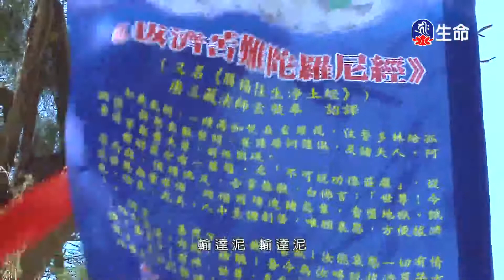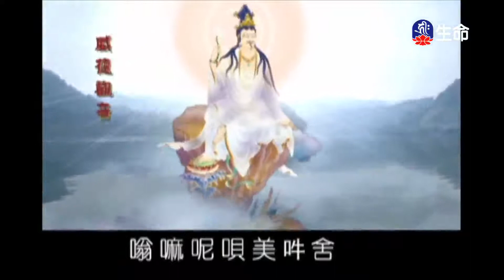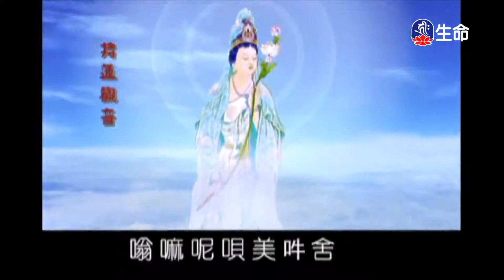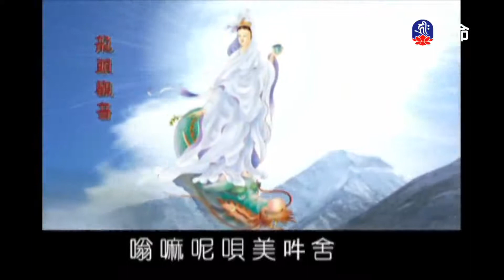慈悲眾生-4_海濤法師弘法行(國台)_(lifetv_20200821_08:00)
海濤法師弘法行(國台)_慈悲眾生。